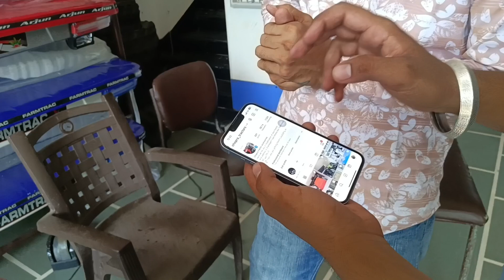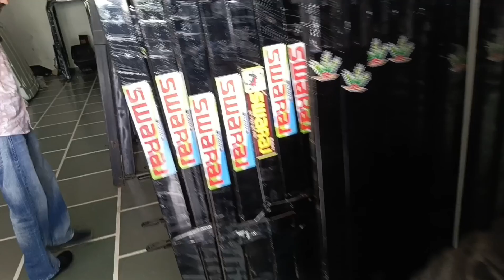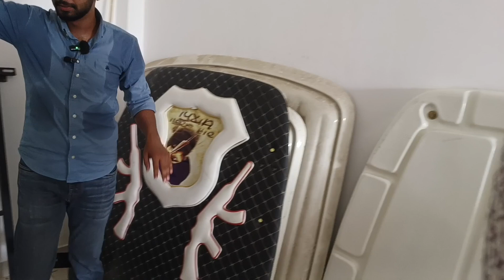एक ही छत के नीचे tractor modification का सारा सामान होलसेल व रिटेल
राम राम किसान भाइयों अगर आप अपने ट्रैक्टर को मोडिफिकेशन करवाना चाहते हो तो आपको सारा सामान ही छत के नीचे मिलेगा
चोपड़ा ट्रैक्टर एक्सेसरीज टोहाना हरियाणा फतेहाबाद
यहां पर आपको फाइबर छतरी यू लाइट सीट व हक घोड़ा बंपरआदि सभी सामान उचित रेट पर मिलेगा
 Village Kranti
Village Kranti